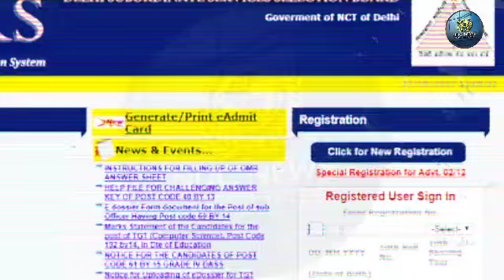12वीं पास के लिए शिक्षक बनने का सुनहरा मौका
12वीं पास के लिए शिक्षक बनने का सुनहरा मौका